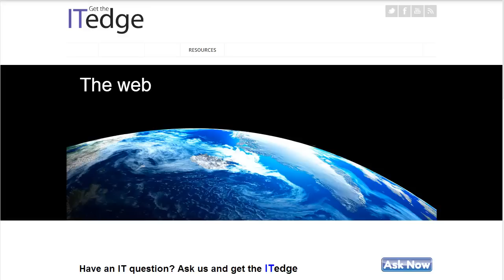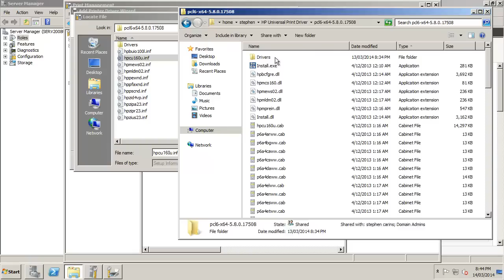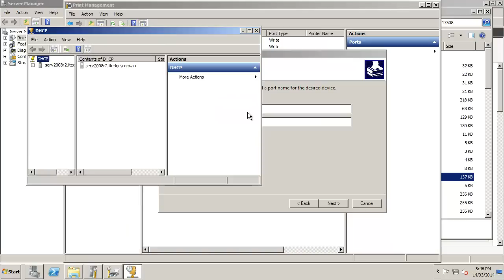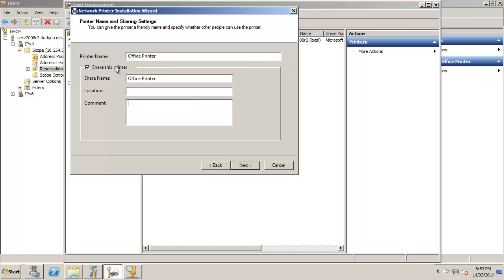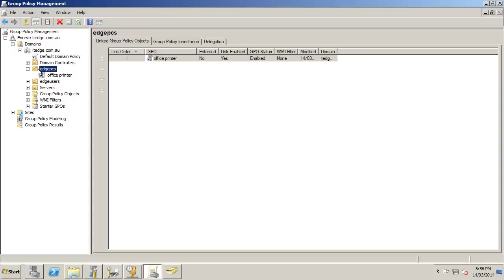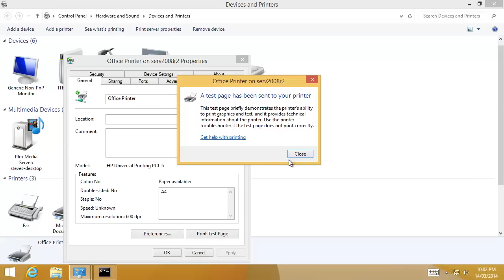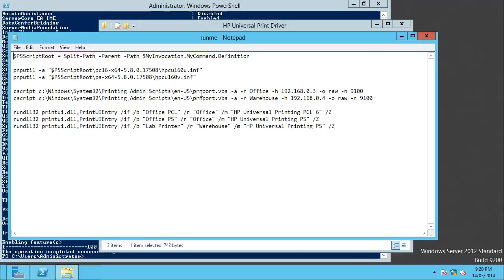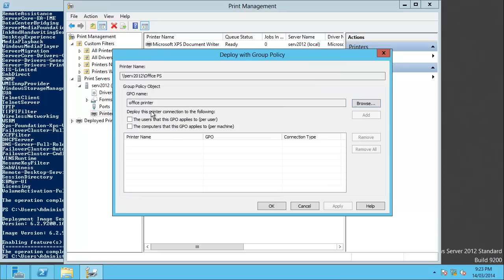Printer installation and deployment with Active Directory ( GUI and Powershell )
This video will guide you through installing and setting up printers in Active Directory using the GUI and Powershell script.